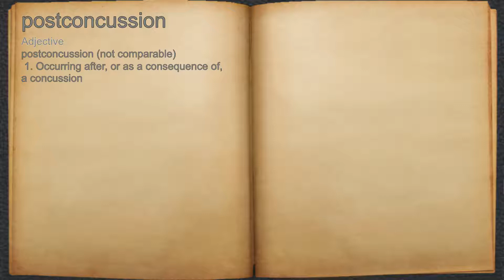What does postconcussion mean?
A spoken definition of postconcussion.

Intro Sound:
Typewriter - Tamskp